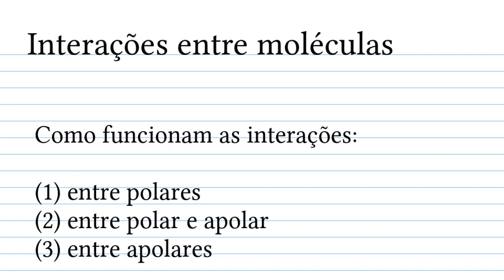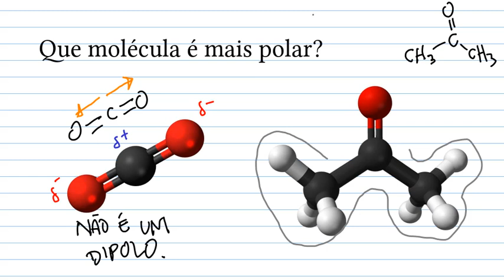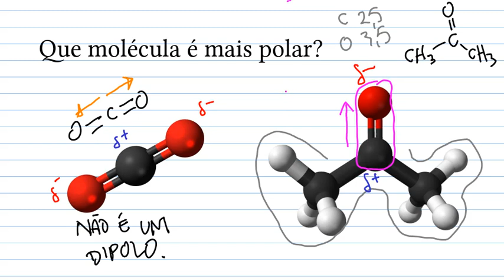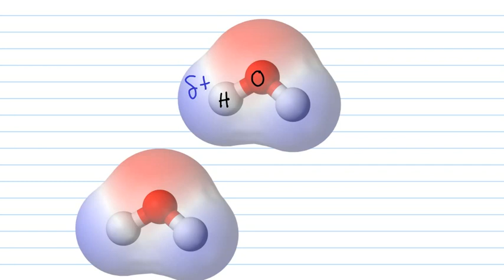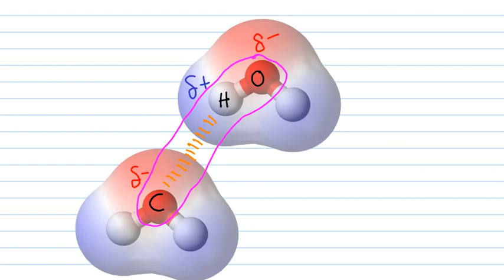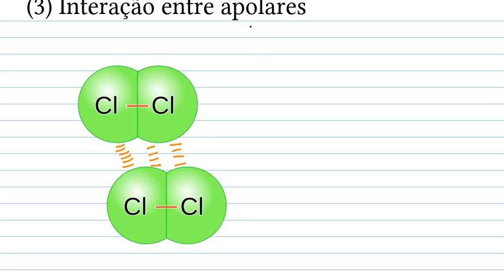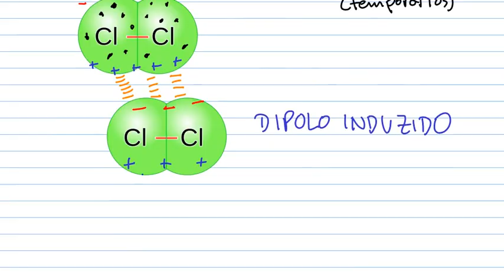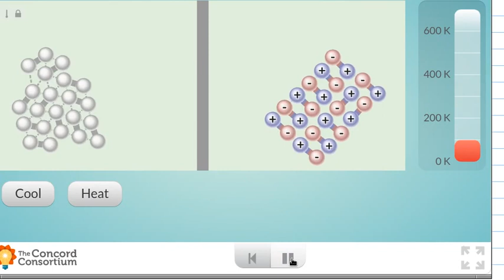Compostos iônicos e moleculares: Tipos de interações entre moléculas